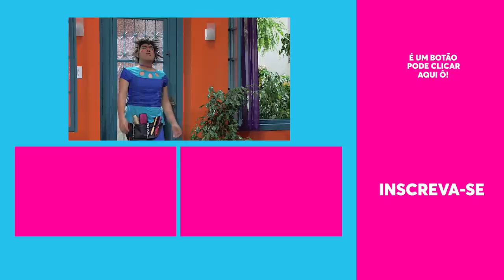Baby Quase Teve Sua VÓ COMIDA!!! 👵😱 | Baby & Rose 08/11/19 Episódio 05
A vó de Baby quer parar de morar na fazenda, já que lá está comendo o pão que o diabo amaçou. Baby fica horrorizada ao descobrir que uma Sucuri está comendo as pessoas de lá.

🎥 ASSISTA TAMBÉM 🎥